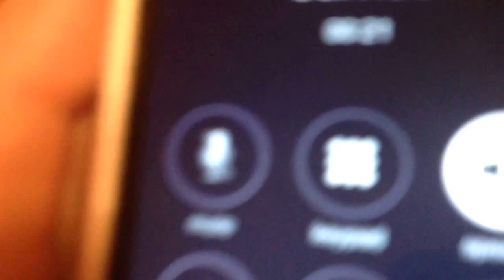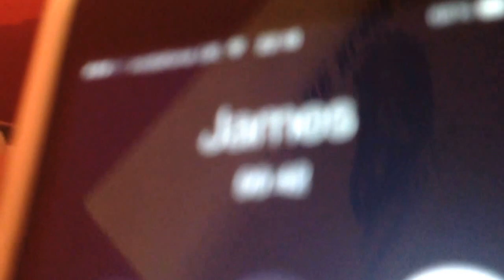Prank on The Mackem Mayhem